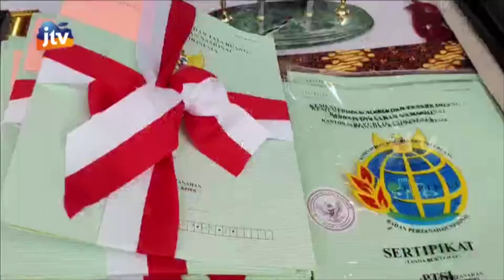KABAR APIK - BPN GRESIK CANANGKAN KABUPATEN LENGKAP PERTMA DI INDONESIA 10 JANUARI 2022